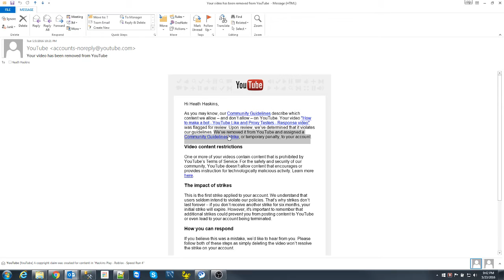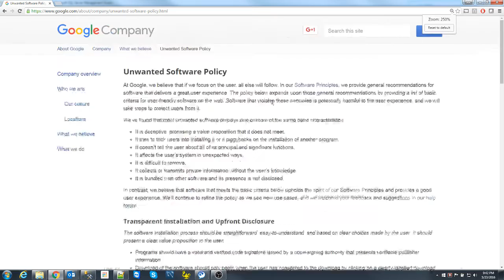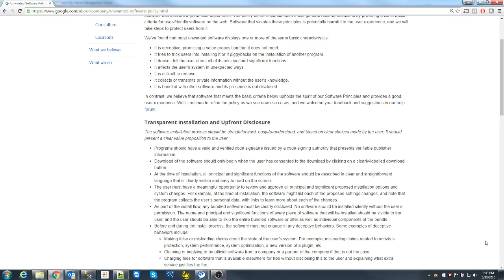Haskisn VLOG - 5/23/2016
No video editing on this one. I started to and reallized, cutting out parts kinda took away the emotions I was feeling. So, here it goes.